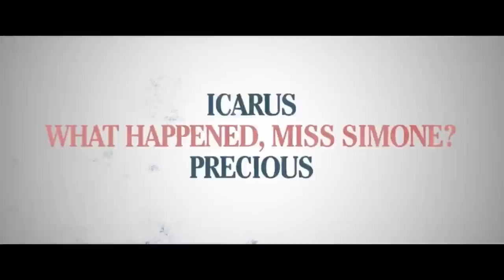They're 'ALL IN'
Political strategist and social activist L. Joy Williams, Oscar-nominated and Emmy-winning filmmaker Liz Garbus, and Oscar and Emmy-nominated filmmaker Lisa Cortés will join us to discuss the new documentary, All In: The Fight for Democracy. Set to premiere on September 9 in select theaters and globally on September 18 on Amazon Prime, Garbus and Cortés’ film exposes voter suppression as an insidious problem that has corrupted our democracy from the inception of our Nation. With the perspective and expertise of Stacey Abrams, the former Minority Leader of the Georgia House of Representatives, the documentary offers an insider’s look into laws and barriers to voting that most people don’t even know is a threat to their basic rights as citizens of the United States.